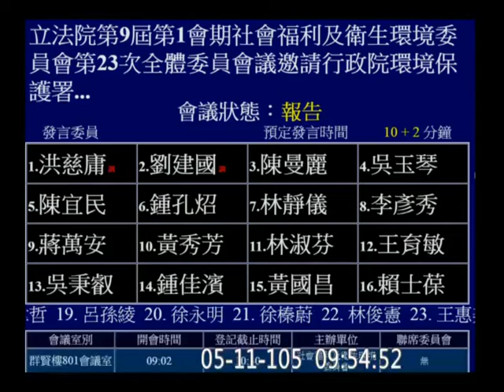20160511 洪慈庸 德翔台北 油汙 社福衛環 【立法院演哪齣？】